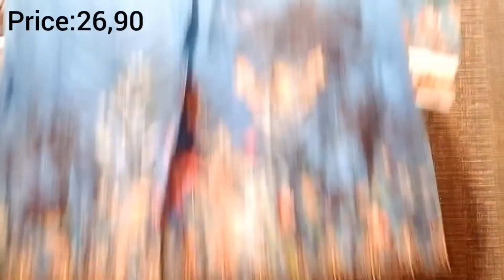Eid shopping vlog || 2022 || Eid 2023 || series Episodes 1@qudsiAJ777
I m Qudsia
I m single mother
This is my YouTube channel
Here u can see
My shopping
My cooking recipes
Visiting places
Support me to tell the World
A hardworking Single Woman's Power
Thanks